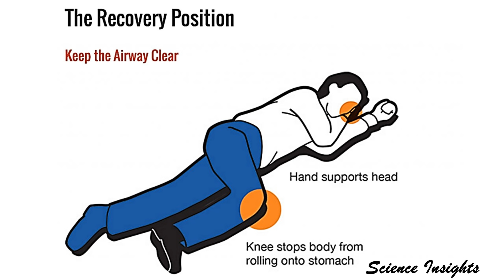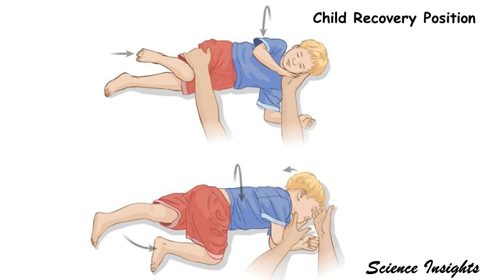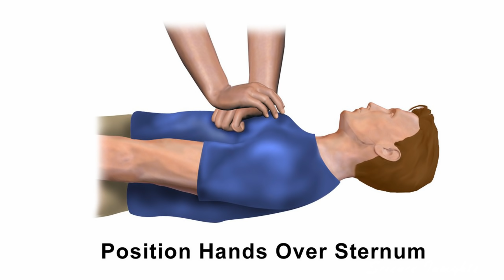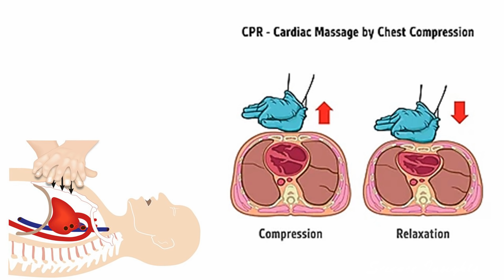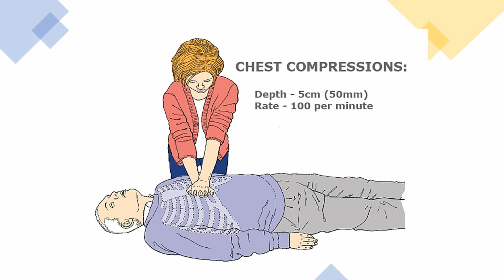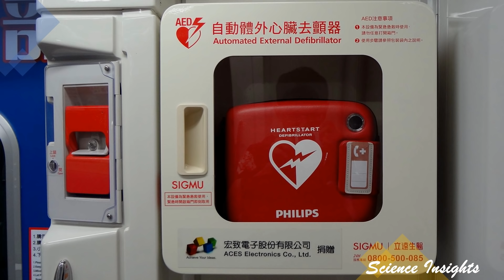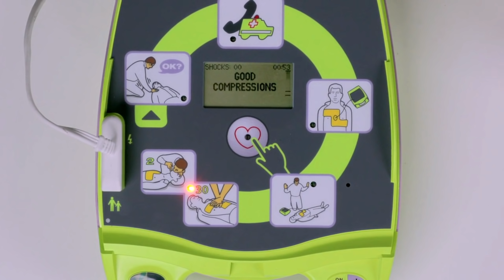What is CPR ? How to Perform it? | Tamil மாரடைப்பின் போது உயிரை காப்பாற்ற முதலுதவி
நின்றுபோன இதயத்தை மீண்டும் துடிக்க  வைக்க உதவும்  CPR

Cardiopulmonary resuscitation (CPR) is a lifesaving technique useful in many emergencies, like sudden cardiac arrest or drowning, in which someone's breathing or heartbeat has stopped.
The main purpose of CPR is to restore the partial flow of oxygenated blood to the brain and heart. CPR oxygenates the body and brain for defibrillation and advanced life support.
Push hard, push fast. Place your hands, one on top of the other, in the middle of the chest. Use your body weight to help you administer compressions that are at least 2 inches deep and delivered at a rate of at least 100-120 compressions per minute.
Deliver rescue breaths. With the person's head tilted back slightly and the chin lifted, pinch the nose shut and place your mouth over the person's mouth to make a complete seal. Blow into the person's mouth to make the chest rise. Deliver two rescue breaths, then continue compressions.
Continue CPR steps. Keep performing cycles of chest compressions and breathing until the person exhibits signs of life, such as breathing, an AED becomes available, or EMS or a trained medical responder arrives on the scene
 An automated external defibrillator, (AED)is used to help those experiencing sudden cardiac arrest. It is a safe and easy to use device that delivers a therapeutic electric shock to the heart as treatment for a victim in Sudden Cardiac Arrest (SCA)

பயனுள்ள மருத்துவ மற்றும் அறிவியல் விஞ்ஞானத்தை எளிய தமிழில் மக்களுக்கு சேர்ப்பது எங்களின் நோக்கம். இந்த வீடியோவை உங்கள் நண்பர்களுடன் பகிரவும். MEDICAL SCIENCE VIDEOS - தமிழில் by Science Insights